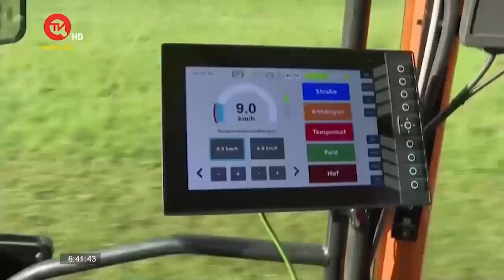Mỹ, Hàn Quốc tập trận không quân chung | Truyền hình Quốc hội Việt Nam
Truyền hình Quốc hội Việt Nam | Quân đội Hàn Quốc và Mỹ đã tiến hành tập trận không quân chung, trong bối cảnh gia tăng căng thẳng trên bán đảo Triều Tiên.